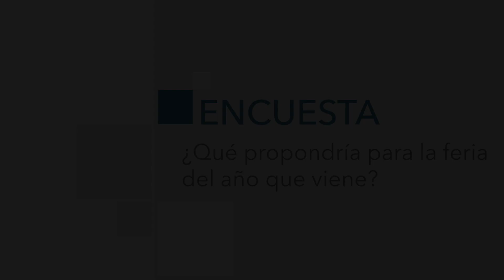La Encuesta | ¿Qué propondría para la feria del año que viene?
La feria está apunto de acabar y los melillenses y turistas han disfrutado de más de una semana entre atracciones y casetas. Faro Tv sale a la calle para preguntarles qué les ha parecido estas Fiestas Patronales y si cambiarían algo para el año que viene.

Redacción: Paula del Campo
Imagen y edición: Danai Dawaher
Locución: Paula del Campo